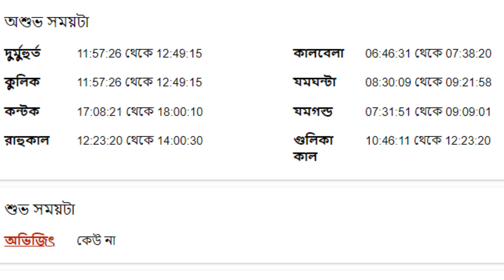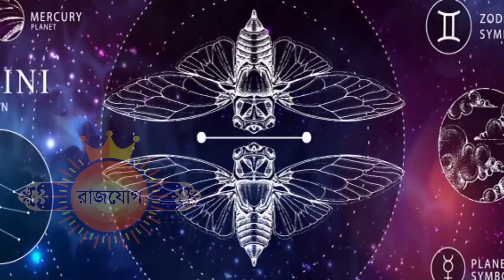২৪শে আগস্ট ২০২২ - মিথুন রাশি আজকের রাশিফল - Mithun Rashi 24th August 2022 Ajker Rashifal - Gemini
২৪শে আগস্ট ২০২২ - মিথুন রাশি আজকের রাশিফল - Mithun Rashi 24th August 2022 Ajker Rashifal - Gemini